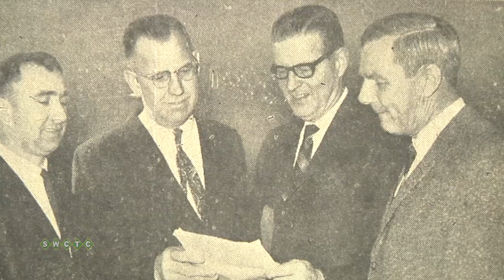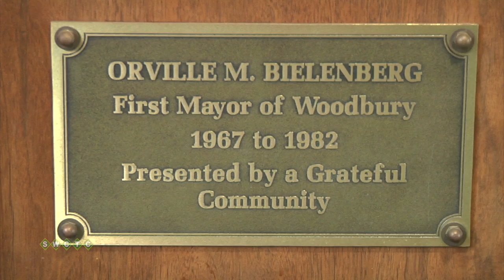History of the Bielenbergs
Discover the namesake of the Bielenberg Sports Center and their lasting impact on Woodbury.